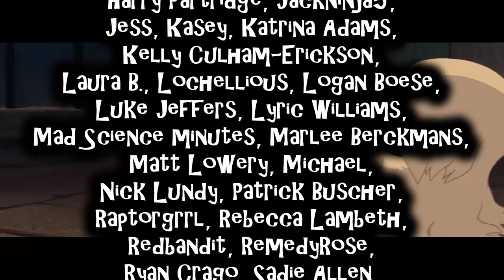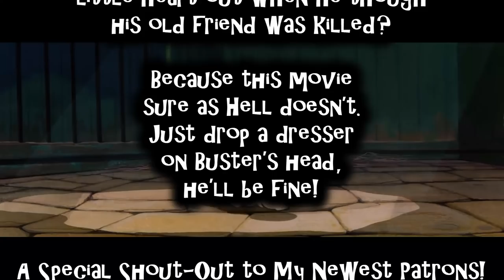Lady & The Tramp II: Scamp's Adventure | Descenduary 2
🎵Son of Tramp... No one loves him... 🎵